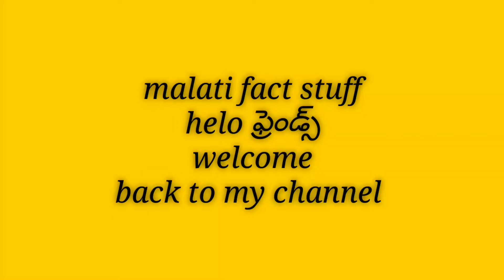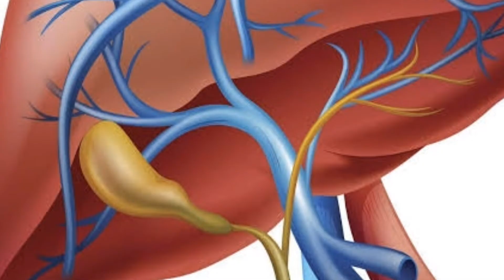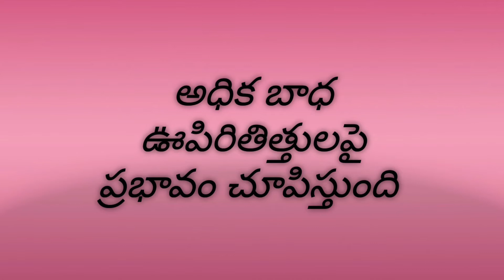How your emotions affect your body organs#malati fact stuff nethu ఎమోషన్స్ ఆరోగ్యానికి ఏవిధంగా హాని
some contents are used for educational purpose under fair use copyright disclaimer under section 107 aap De copyright act1976 hello once is made for fair use for purposes such as criticism commented a new reporting teaching scholarship and Research fair use is a use stability that might otherwise be in pairing non-profit educational or personal use tips the balance is forever of fair ఉస్
 negative emotions are organic a with anger furnitures
 నెగిటివ్ ఎమోషన్స్ ఆరోగ్యానికి ఏవిధంగా హాని చేస్తాయి